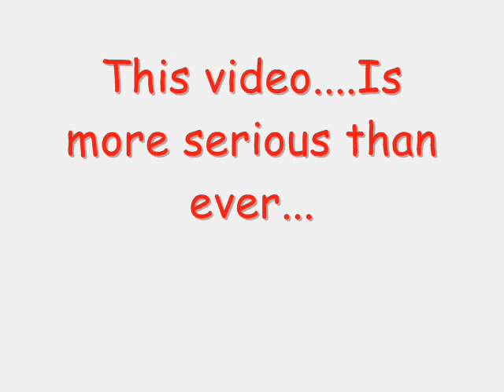Urban Nin-tard - Video preview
A preview of an upcoming better video of my other one